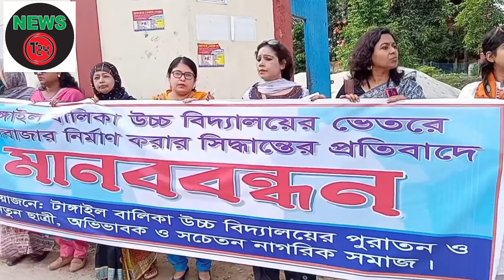নেপথ্যে কে? টাঙ্গাইল বালিকা উচ্চ বিদ্যালয়ের সীমানা প্রাচীর ভেঙে মার্কেট নির্মাণে ছাত্রীদের বি"ক্ষো"ভ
বালিকা বিদ্যালয়ে মার্কেট নির্মাণকে কেন্দ্র করে উ"ত্তে"জ"না || প্রাক্তন ছাত্রী ও অভিভাবকরা অসন্তুষ্ট! তারা বলেন, স্কুলে ব্যক্তি স্বার্থে  মার্কেট হতে পারে না।পরিচালনা কমিটির সভাপতি কুদরত -ই- এলাহী ও প্রধান শিক্ষকের বিরুদ্ধে তাদের মানববন্ধন ও বি"ক্ষো"ভ। ★টাঙ্গাইল জেলা শহরের  থানাপাড়া ছয়আনি পুকুর সংলগ্ন "টাঙ্গাইল বালিকা উচ্চ বিদ্যালয়ে'র সীমানা প্রাচীর ভেঙে জেলা আওয়ামী লীগের সভাপতির নামে মার্কেট নির্মাণকে কেন্দ্র করে উ"ত্তে"জ"না চলছে।
১০ সেপ্টেম্বর ২০২৩